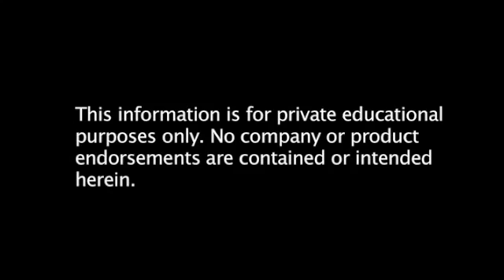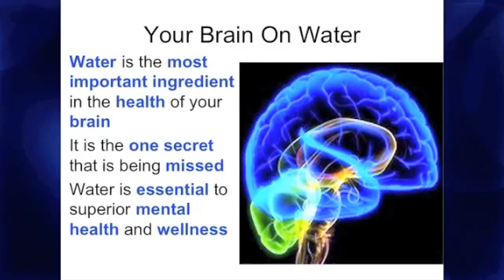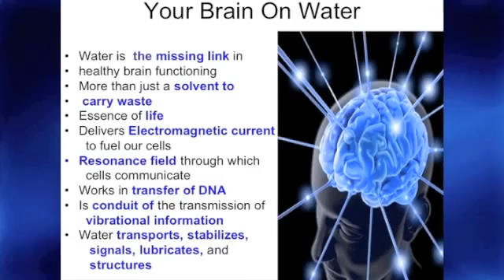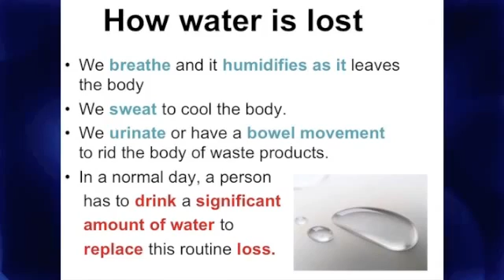Dr Allen... The brain on water part 1 [Courtesy of Bryan Ridgley 818 400-1266]